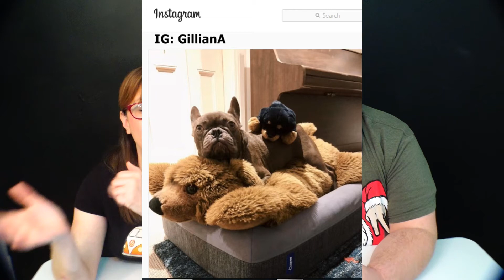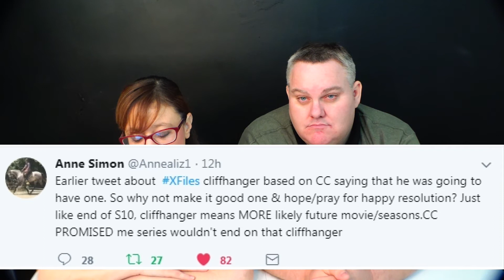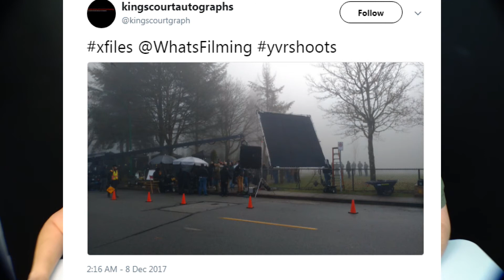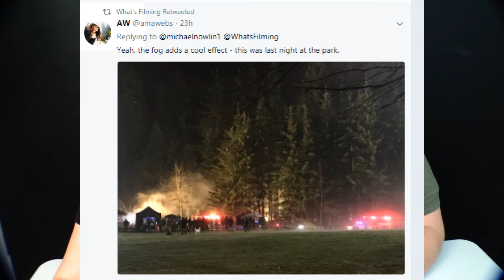FANDOM NEWS: FAKE SPOILERS?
Hey Guys! We were filming this vlog yesterday when the new X-files Promo aired. So we sidelined this. We talk about a few possible spoilers for Season 11.

The all-new 10-episode installment once again will be executive-produced by creator Chris Carter, with stars David Duchovny and Gillian Anderson returning in their roles as iconic FBI Agents Fox Mulder and Dana Scully. The event series will air during the 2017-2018 season.

In 2016, THE X-FILES drew an average Multi-Platform audience of nearly 16 million viewers and was last season’s No. 2 broadcast drama. It also was the season’s most talked-about event series on Twitter.

THE X-FILES originally premiered in September 1993. Over the course of its nine-season run, the influential series went from breakout sci-fi favorite to massive global hit, and became one of the most successful television dramas of all time. The show, which earned 16 Emmy Awards, five Golden Globes and a Peabody Award, follows FBI special agents Scully and Mulder, as they investigate unexplained cases – “X-Files” – for which the only answers involve paranormal phenomena.

Produced by 20th Century Fox Television and Ten Thirteen Productions, THE X-FILES is created and executive-produced by Chris Carter.